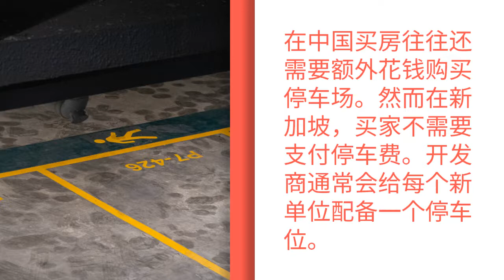新加坡房产 VS中国房产，这些差别你懂吗？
►SIGN UP for our biweekly webinars on the Singapore Property Market